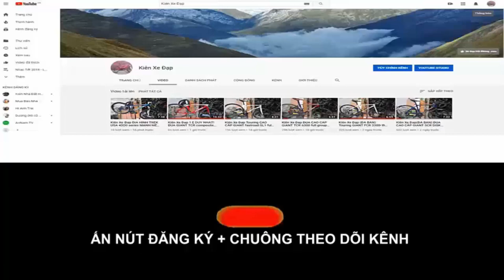Kiên Xe Đạp ĐUA MERIDA HFS 905 càng CARBON group105 +Tiagra vành HIỆU MAVIC zalo 0975709943 (ĐÃ BÁN)